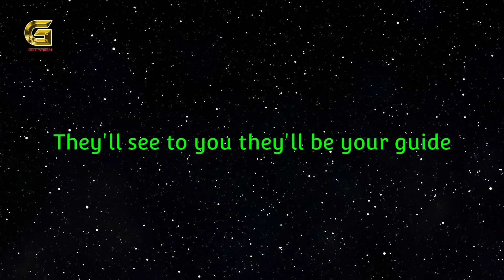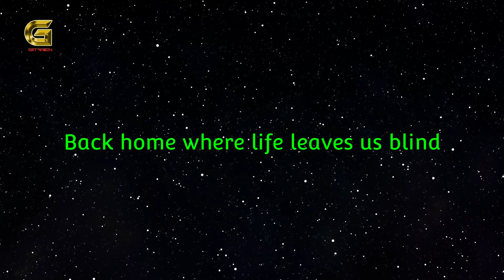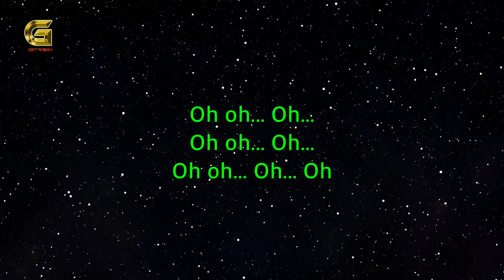Linkin Park - The Messenger (Acoustic Karaoke)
Acoustic Karaoke Channel

Lyric

When you feel you're alone
Cut off from this cruel world
Your instincts telling you to run
Listen to your heart
Those angel voices
They'll see to you
They'll be your guide
Back home where life leaves us blind
Love keeps us kind
It keeps us kind
When you suffered it all
And your spirit is breaking
You're growing desperate from the fight
Remember your love
And you always will be
This melody will always bring
You right back home
When life leaves us blind
Oh oh
Oh oh
Oh oh